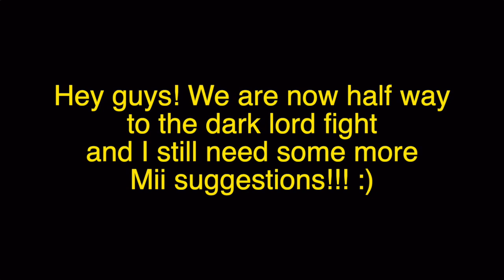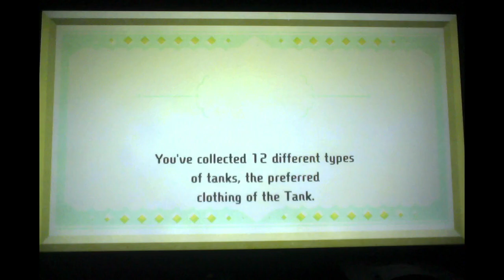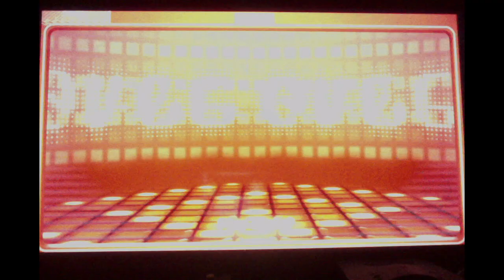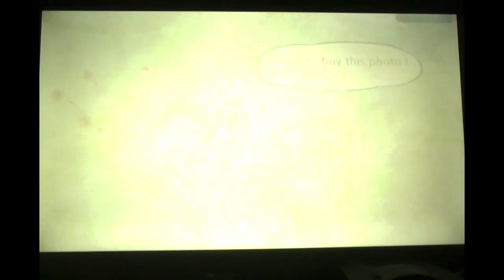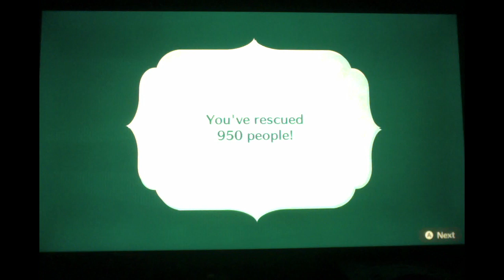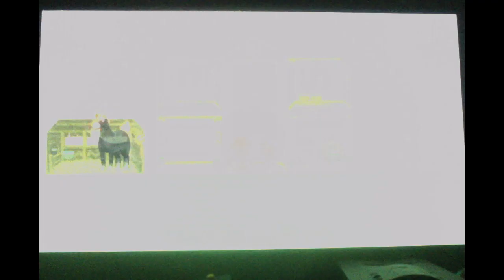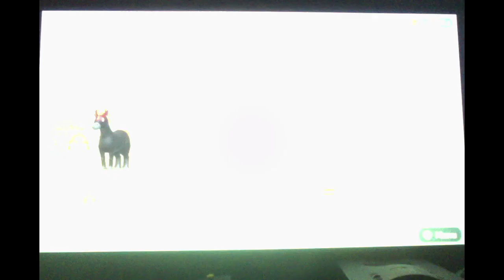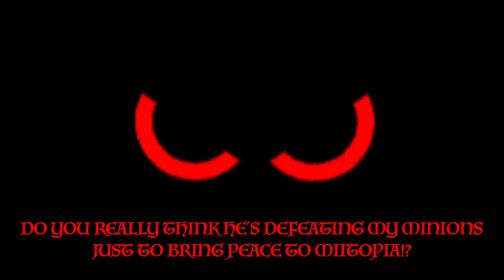Miitopia Switch Episode 29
We defeat the evil frog, save the Elven Retreat, and get our friends kidnapped...FOR THE THIRD TIME!!!